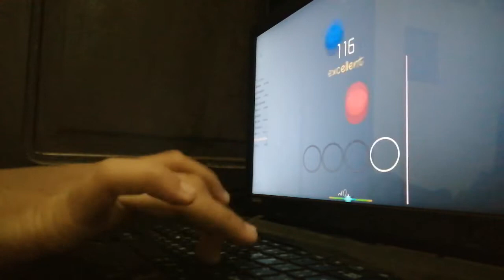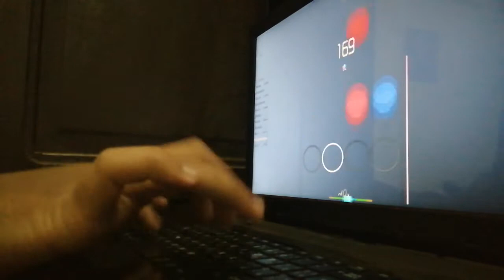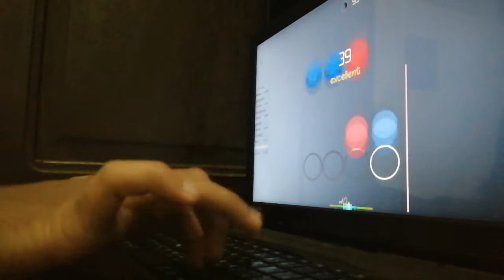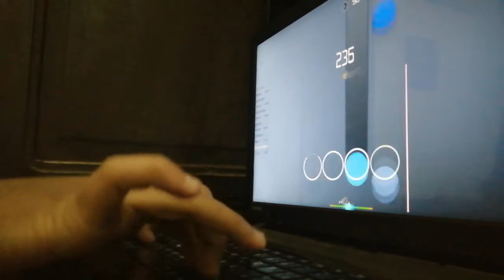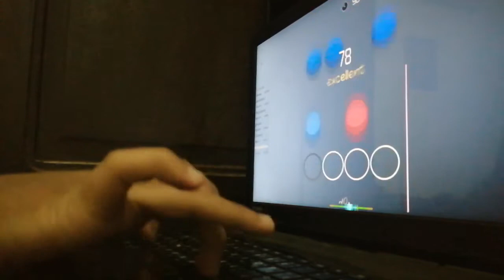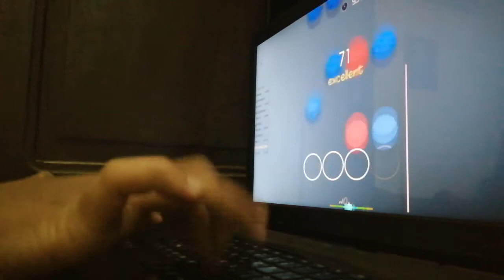Trying to improve in Osu!mania day #1